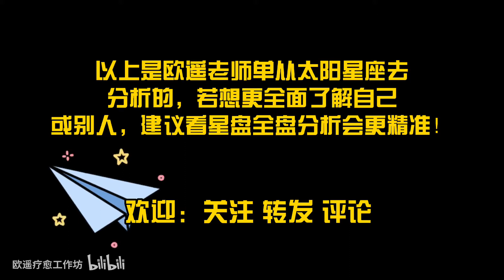【欧遥占星】♊️十二星座恋爱 喜欢什么类型 之双子座♊️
以上是欧遥老师单从太阳星座去
分析的，若想更全面了解自己
或别人，建议看星盘全盘分析会更精准！